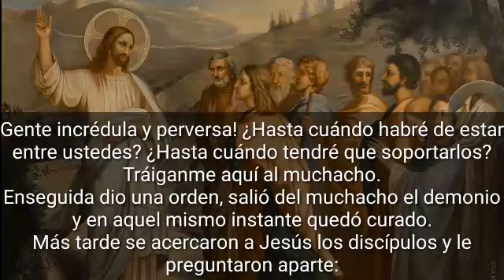Lectura del día Sábado 08 de Agosto 2020📖 Reflexión del Evangelio de Hoy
Lectura del santo evangelio según san Mateo (16,24-28):
En aquel tiempo, dijo Jesús a sus discípulos: «El que quiera venirse conmigo, que se niegue a sí mismo, que cargue con su cruz y me siga. Si uno quiere salvar su vida, la perderá; pero el que la pierda por mí la encontrará. ¿De qué le sirve a un hombre ganar el mundo entero, si arruina su vida? ¿O qué podrá dar para recobrarla? Porque el Hijo del hombre vendrá entre sus ángeles, con la gloria de su Padre, y entonces pagará a cada uno según su conducta. Os aseguro que algunos de los aquí presentes no morirán sin antes haber visto llegar al Hijo del hombre con majestad.»